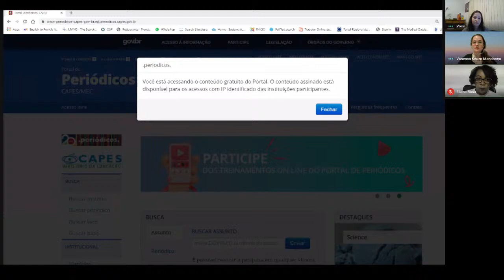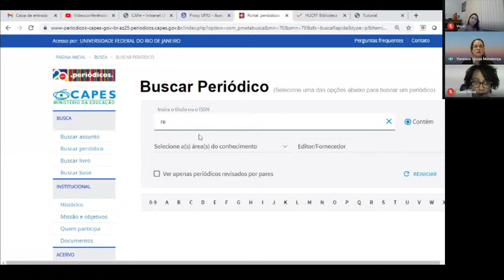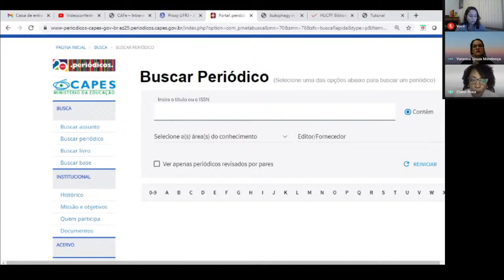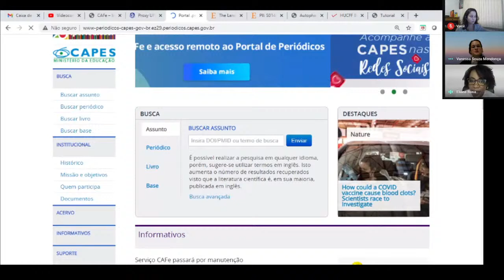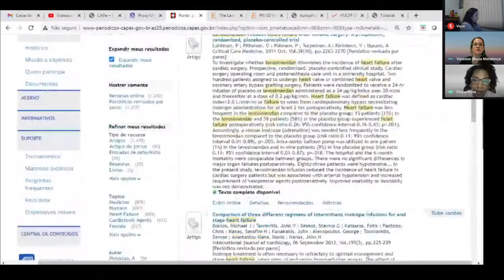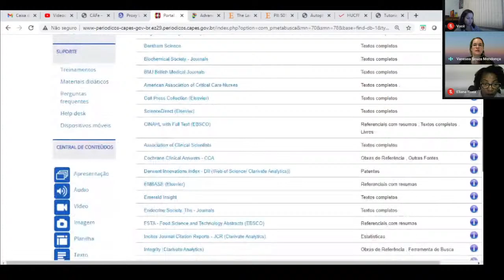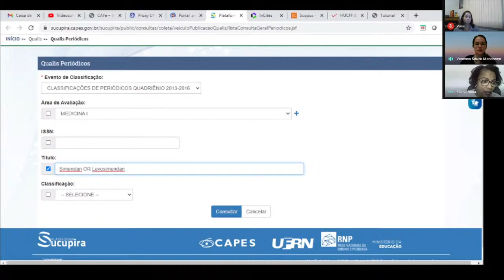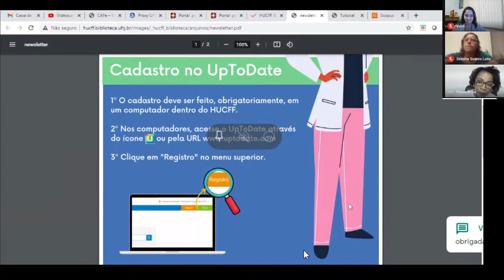Videoconferências da residência médica 2021: buscas bibliográficas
Dia 20/04/2021
Tema: Portal de Periódicos da Capes